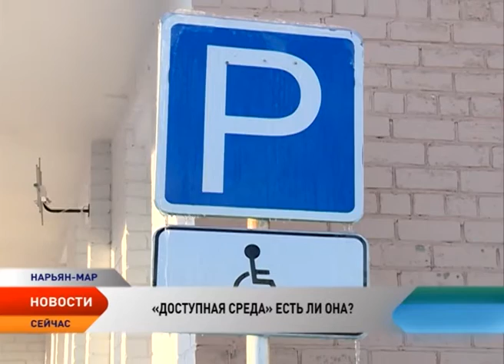ОНФ Ненецкого округа подвел итоги реализации в регионе госпрограммы «Доступная среда»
Насколько Нарьян-Мар приспособлен для людей с ограниченными возможностями здоровья? Вопрос о «Доступной среде», особенно для маломобильной категории граждан страны, находится на особом контроле президента Владимира Путина. Необходимость принятия эффективных мер для возможности перемещения инвалидов в общественных местах отмечена в майских указах. Насколько они реализованы, и есть ли в Нарьян-Маре «Доступная среда» говорили на заседании регионального штаба Общероссийского народного фронта.

Для того чтобы быть объективными, члены Народного фронта совместно с представителями общественных организаций инвалидов проверили на себе доступность социальных объектов в Нарьян-Маре. Под прицел фронтовиков попали 40 различных учреждений. Но итог оказался не утешительным. Не везде есть пандусы, а где они есть много других различных преград, которые не дают попасть в помещение инвалиду в коляске. Кнопки вызова также есть не на всех учреждениях, а где-то они просто не работают.